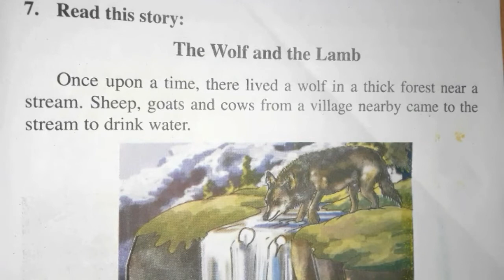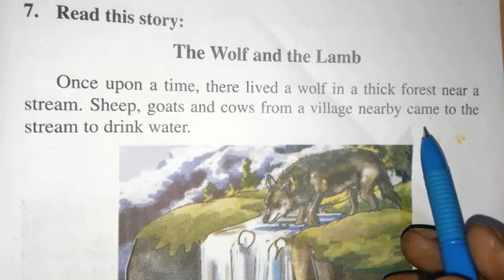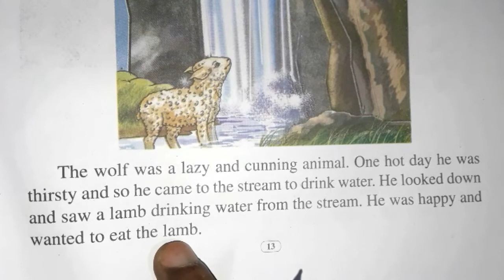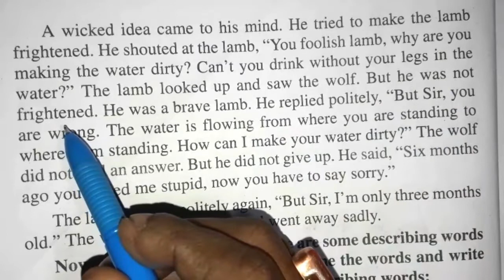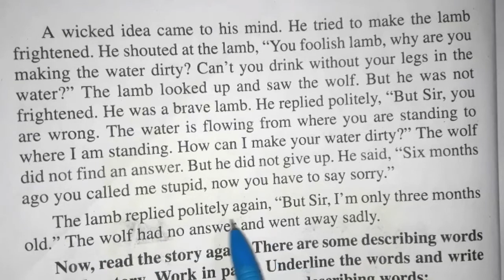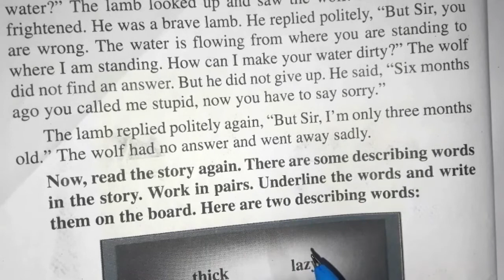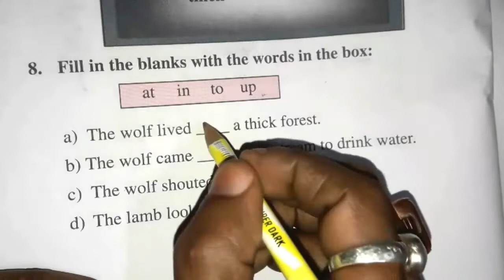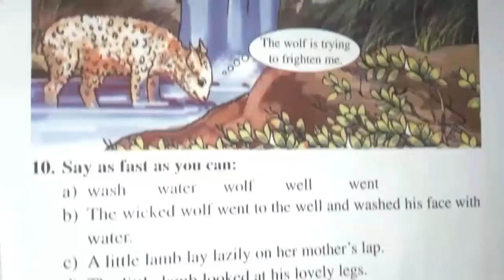The Wolf and The Lamb.Class iv অসমীয়া ভাঙনি আৰু প্ৰশ্নোত্তৰ#nbeducation#nbcraft#class4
playlists link(class 4 all videos)